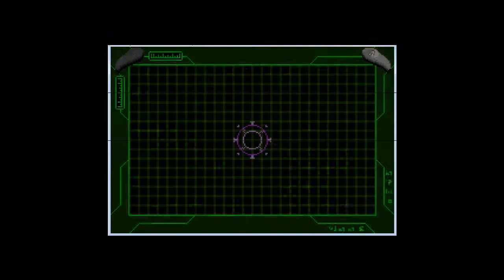Lets play DBZ - Das Erbe des Goku´s II - part 25 (German)